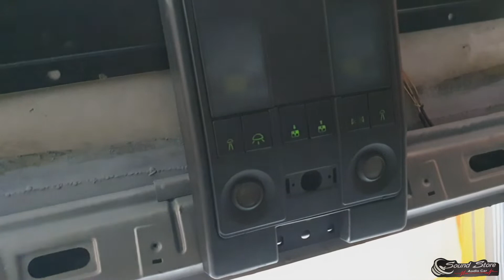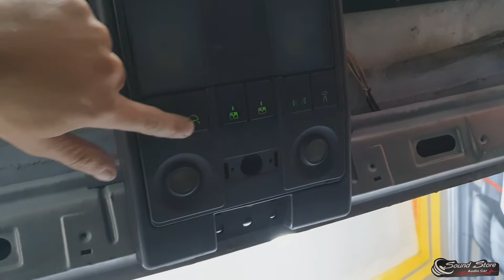ADAPTAÇÃO TETO SOLAR ELÉTRICO VOYAGE/PARATI/GOL/SAVEIRO/QUADRADOS (TETO DE LATA) - PARTE 2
Fala galera!!
Neste vídeo vamos mostrar os detalhes e duvidas sobre a adaptação do teto solar no voyajão !! _________________________________________________________________________
APOIO:
Casa Rosa - Acessórios para Autos
Av. General Pedro Pinho, Nº 849, Osasco – SP

R. São Paulo da Cruz, 546 - Santo Antônio, Osasco - SP, 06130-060